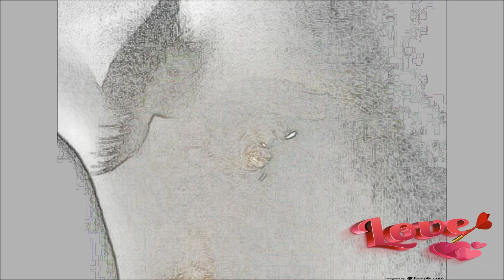Horváth Charlie- Ha nem vigyázna rád